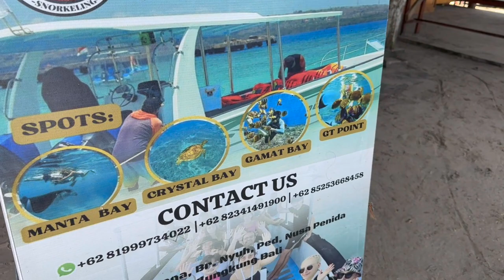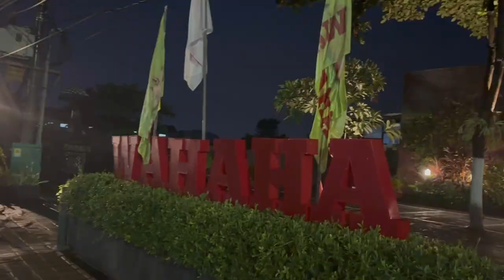I Came Face-to-Face With a Giant Manta Ray in Bali! Watch the Unbelievable Encounter Here!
We swam with a manta ray! It was incredible. We went on a boat tour to four different snorkeling spots on Nusa Penida Island just off the coast of Bali. We visited Manta Bay, Crystal Bay, Gamat Bay, and GT Point.

Usually, they see the manta rays at Manta Bay where the water is deep (about 15 meters (30 feet) deep and the visibility is awesome. We were disappointed to not see any there, but that is the way nature goes. When we got to Crystal Bay there was another boat snorkeling nearby when all of a sudden we heard them saying there was a manta ray. We hurried and jumped in and got to swim right with the manta ray. Dad even dove down and swam within a few feet of it to capture some pretty epic footage. Sam and Ben hurried behind and also caught some pretty awesome footage. It happened fast but was an experience we will never forget. It was especially cool to see since we tried to see the manta rays in the Philippines when we went scuba diving at the manta bowl. We were so happy we got to see one.

We enjoyed each of the four stops and had fun snorkeling. Each of the spots was deeper than usual, so we had to dive down to get good footage of the fish and coral. The boat ride was quite rough and made for a fun adventure. We enjoyed a good lunch when we were done and then we headed back to the mainland of Bali. That evening, we went to Wahaha to enjoy some delicious pork ribs, pork knuckles, and a pulled pork sandwich. It was really good food and fun to try some of what Bali is famous for. It was a fun and adventurous day!